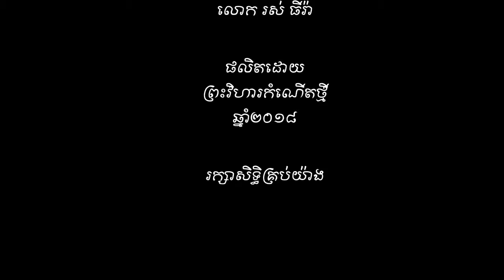ព្រះវិហារកំណើតថ្មី សកម្មភាពចម្រៀងក្រុមបុរសស្រ្តីនៃពួកជំនុំកំណើតថ្មីថ្ងៃទី៤ កុម្ភះ ២០១៨